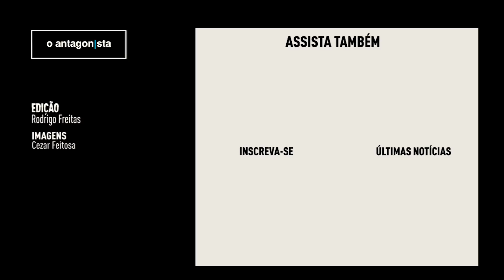Governo regulamenta quarentena para resgatar brasileiros em Wuhan